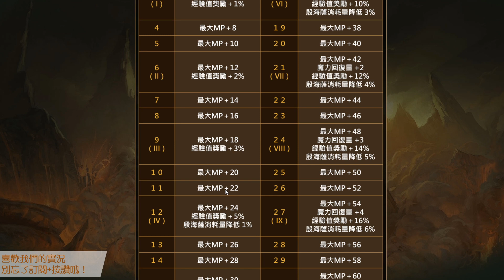【天堂M】沙哈紋樣《值得投資嗎？》分身流、包月必備！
沙哈紋樣 值不值得投資？先看你的遊戲玩法而定，每種紋樣都有其獨特和需求性，絕非單一因素就能定必須與否，與其道聽塗說亂決定，不妨聽聽小編的分析吧！▼點開下面還有更多資訊▼